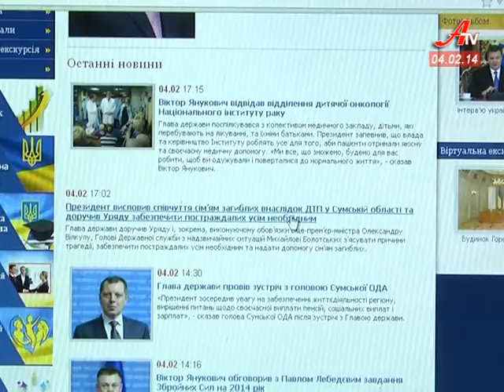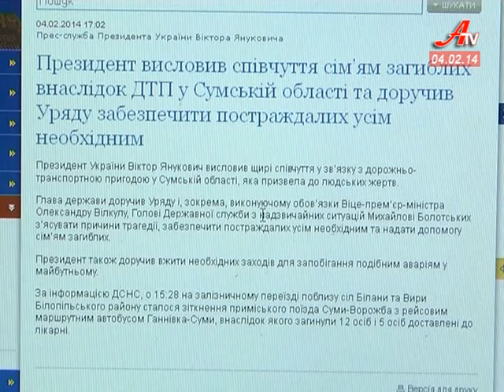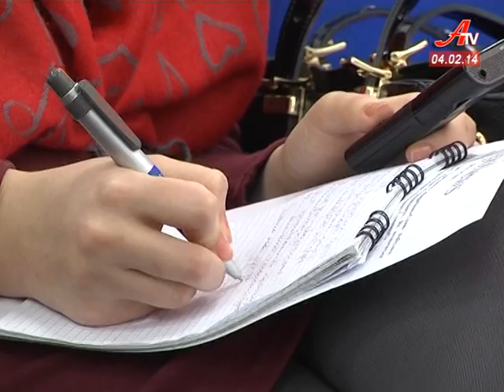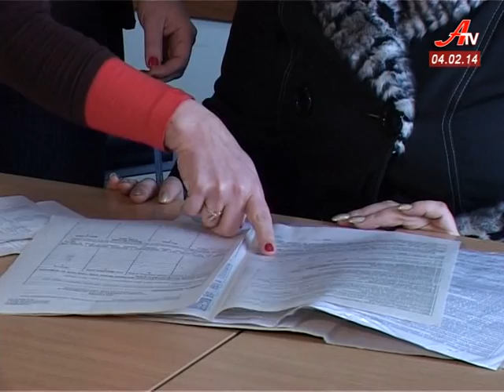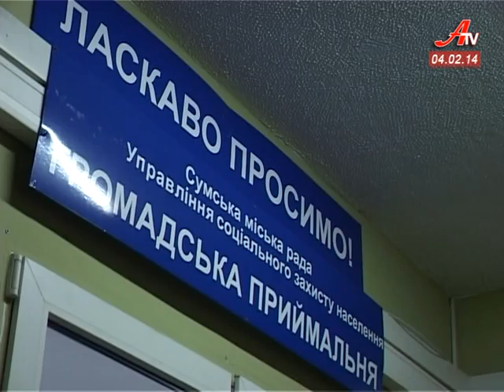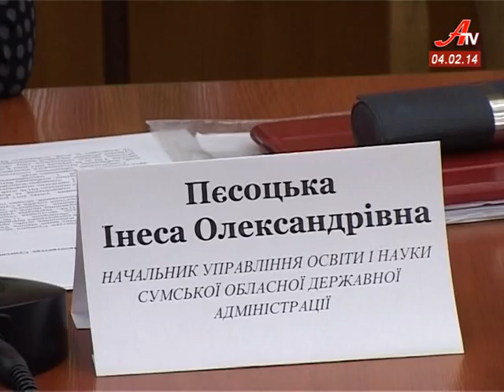''Об'єктив''. Випуск новин за 04 02 2014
- На Сумщині потяг зіткнувся з маршруткою. За попередніми даними загинуло12 людей.
 - Начальник обласної міліції оприлюднив позицію правоохоронців щодо звільнення Будинку рад від мітингувальників.
 - Чим завершиться протистояння в Україні -- думка сумчан.